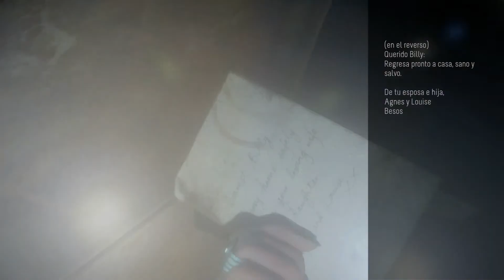Until Dawn Capitulo 16 (Sam al rescate)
Después de que Sam escapara de las garras del psicopata, explora el sótano de la mansión donde encuentra a Mike.